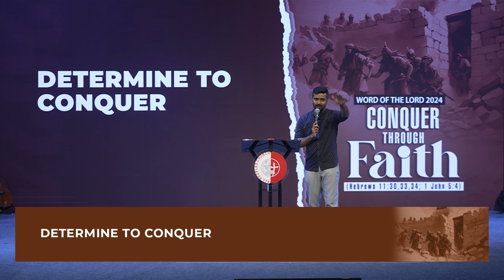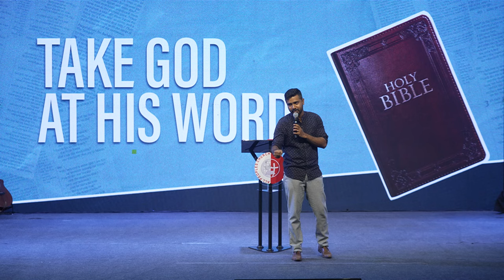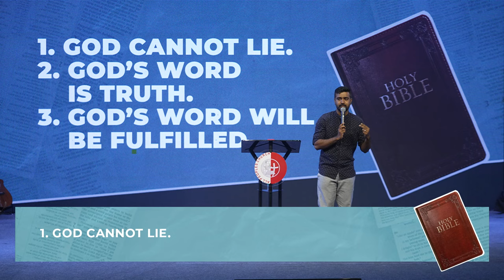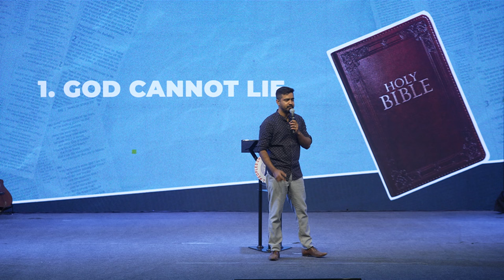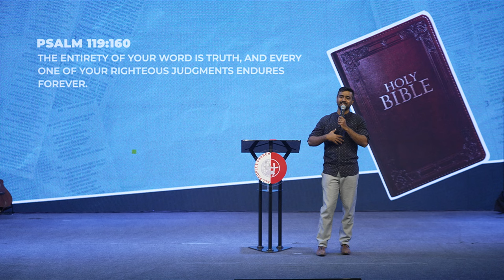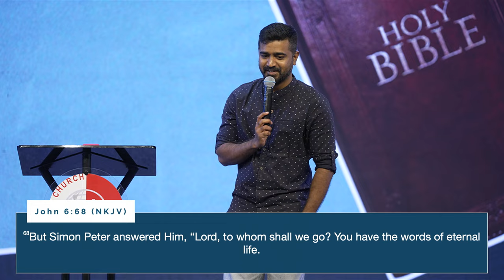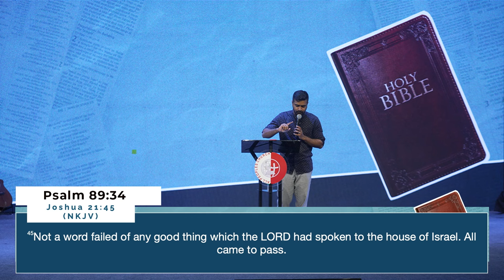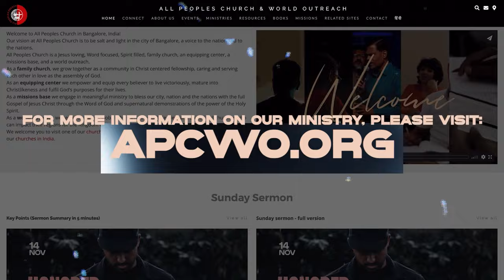Take God At His Word | Roshan Jonas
One of the essentials to building strong faith is to learn to take God at His Word. To take God at His Word, we simply believe God and His Word. We rest our heart and mind on what God has promised. In the middle of the storms of fear and doubt, in the middle of the waiting periods, in the middle of situations and circumstances that may be contrary to what God has spoken – we simply stay in a place of faith. To take God at His Word, there are three things we must be convinced that: (1)God cannot lie. (2)God's Word is truth. (3)God's Word will be fulfilled. This sermon is an encouragement to help us take God as His Word and build strong faith in God.

Credits of Worship Songs sung by APC Worship Team:

Song: Jireh
Artist: Elevation Worship & Maverick City